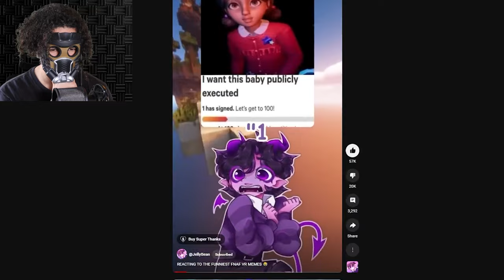Reacting to JellyBean until I say "This youtuber is awesome!"